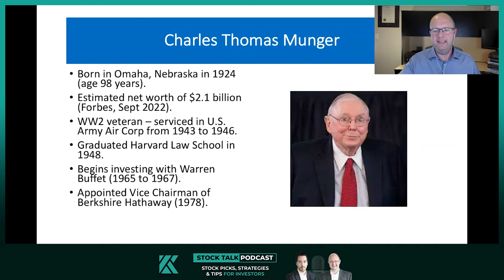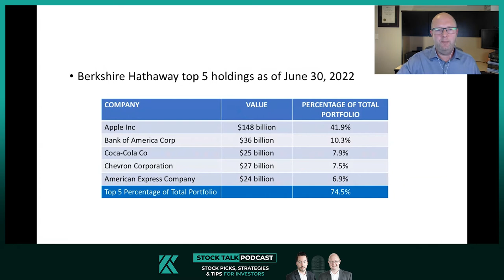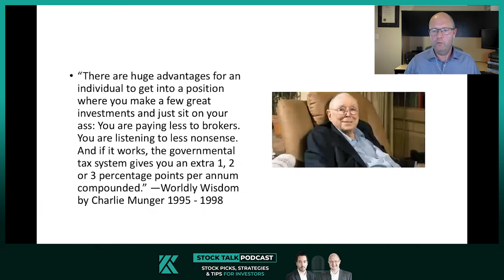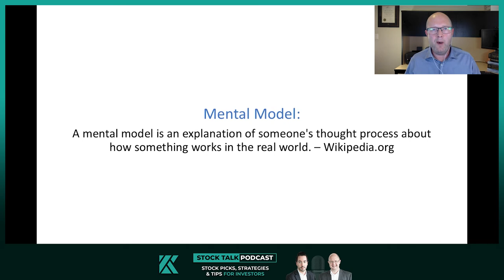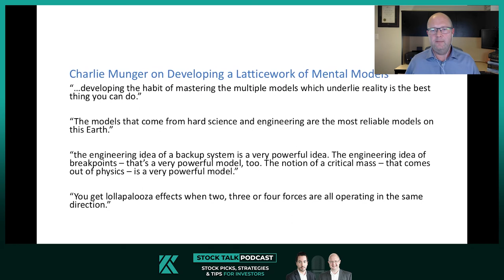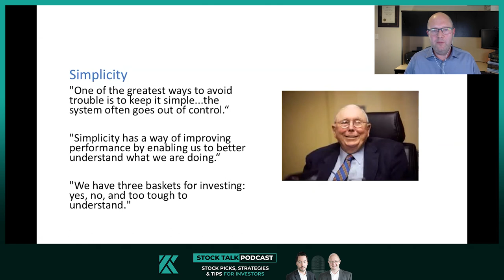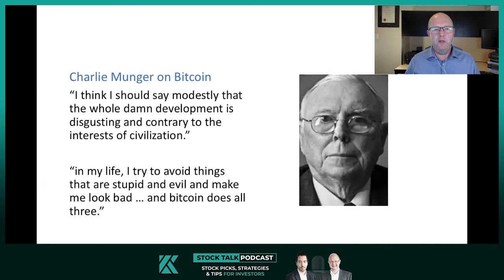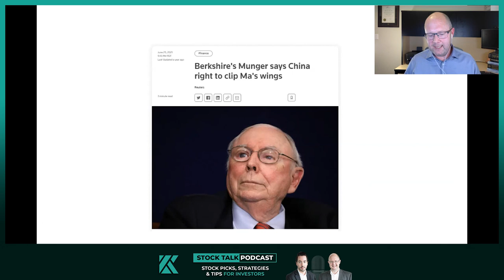Investor Spotlight- Charlie Munger